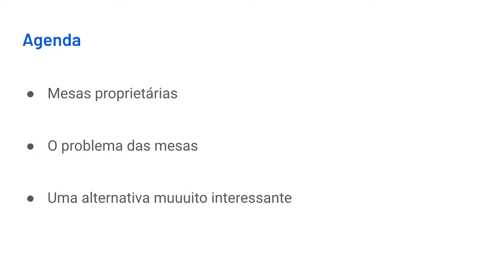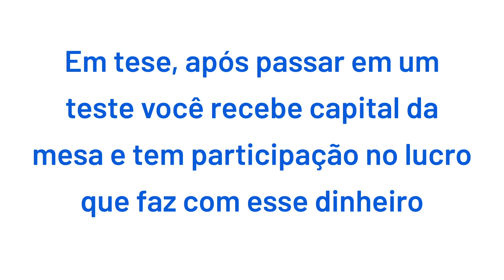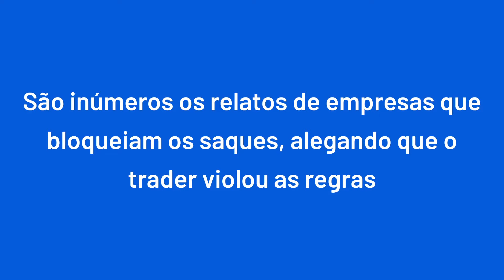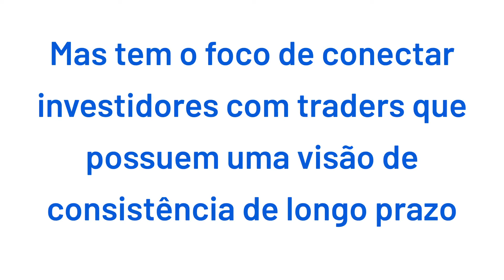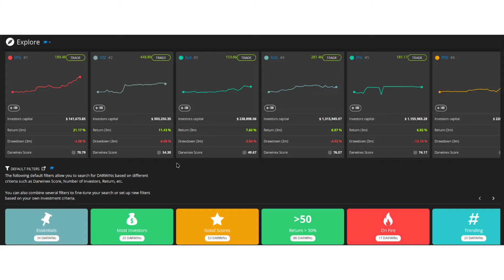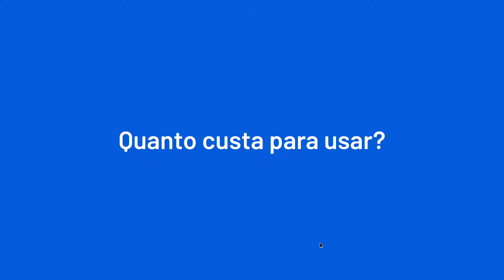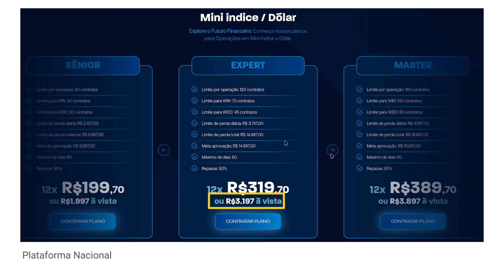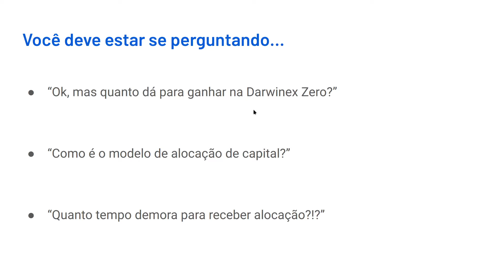Mesas Proprietárias: Os Problemas e a Solução QUE FUNCIONA.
Nesse video explicamos o que são as mesas proprietárias e porque elas surgiram. Depois explicamos qual problemas elas solucionam e qual a falha no modelo de implantação delas. Por fim, mostrar uma alternativa que realmente funciona e não possui conflitos de interesses.